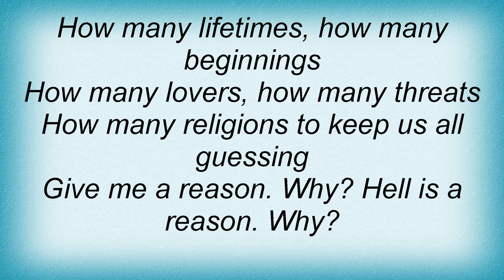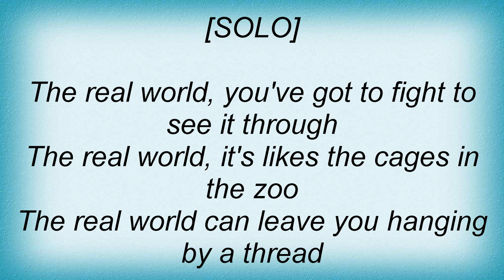Bruce Dickinson - Real World Lyrics